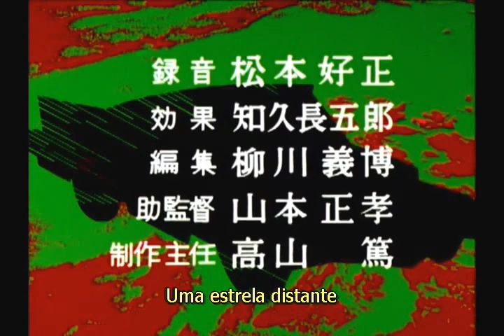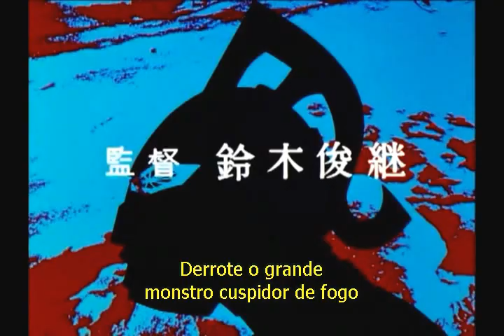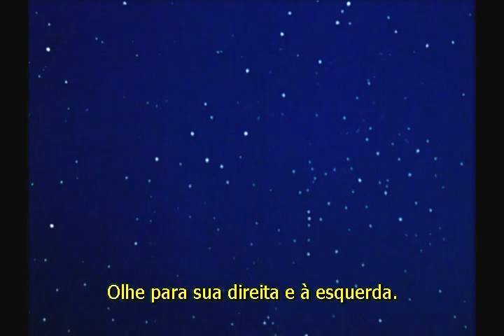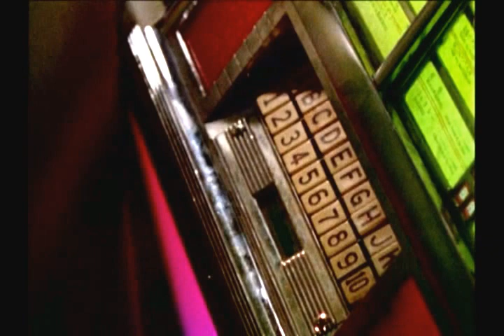Ultra Seven - O Roubo do Utra Olho